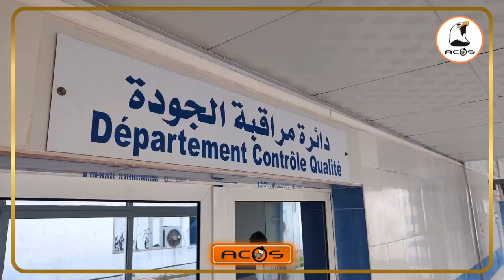ملبنة ايدوغ بعنابة : انجاز بئرين ارتوازيين لضمان التمويل الذاتي بالمياه